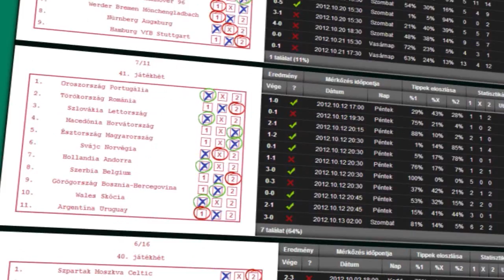A győriek még nem biztosak abban, hogy megnyerték a BL-t, de napokig ünnepelnek - hatharom.com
A Győri Audi ETO KC kettős győzelemmel felülmúlta a norvég Larvik együttesét, ezzel elhódította a női kézilabda Bajnokok Ligája trófeáját. A Hathárom Tv a csapat kulcsjátékosait és Kelecsényi Ernő klubelnököt faggatta érzéseikről és a döntő visszavágójáról.